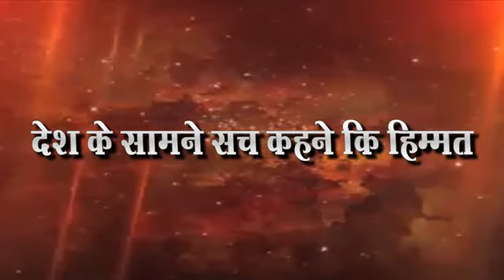संदेश भुमी समीतीने पालक मंत्री व अधिक्षक अभियंता यांना दिले निवेदन